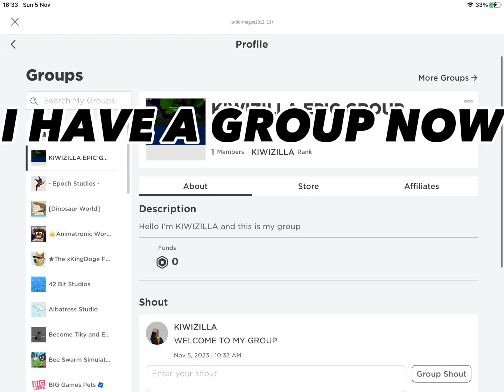I have a group now :D